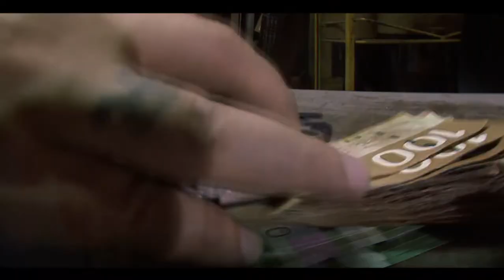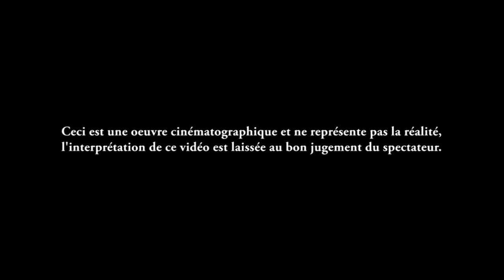BRH - Fabrique de Cocktails